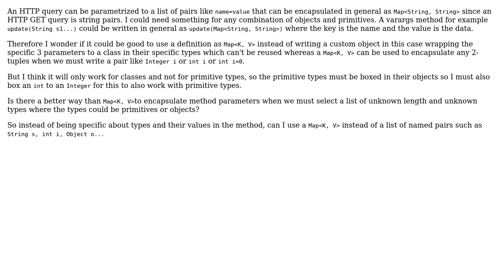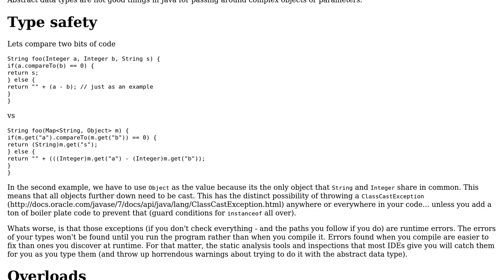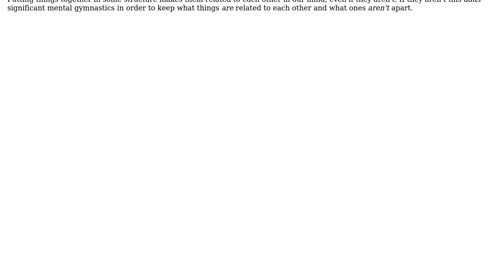Software Engineering: How to encapsulate method parameters in Java?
With thanks & praise to God, and with thanks to the many people who have made this project possible! | Content (except music & images) licensed under CC BY-SA | Music | Images & others | With thanks to user Niklas Rosencrantz user gnat , and the Stack Exchange Network Trademarks are property of their respective owners. You are responsible for your own actions.